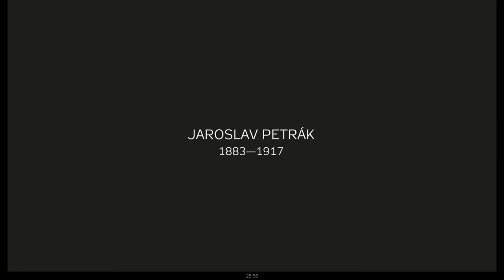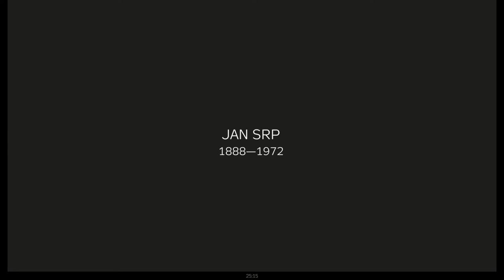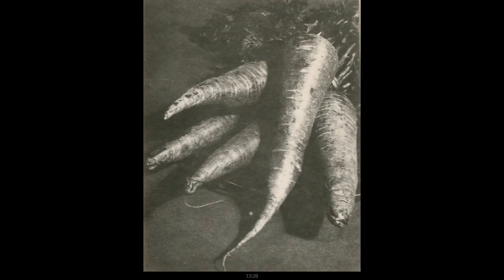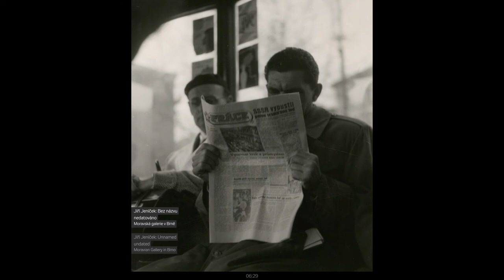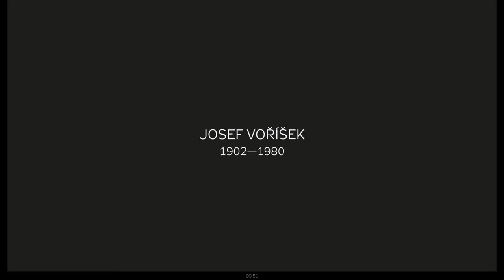Výstava Národního technického muzea „Sláva amatérské fotografie“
Společnost Krutart zpracovala pro Národní technické muzeum video o výstavě „Sláva amatérské fotografie“. Prohlédněte si fotografie z této výstavy vzdávající hold amatérským fotografům z let 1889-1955.